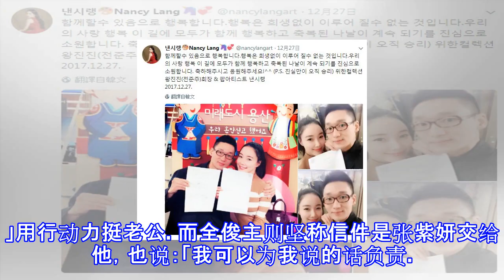2009年自杀女星 50封遗书被爆全是假的！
2009年自杀女星　50封遗书被爆全是假的！
2009年自杀女星　50封遗书被爆全是假的！ 2009年自杀女星　50封遗书被爆全是假的！ 娱乐 最后更新 2017年12月31日 12时19分 韩国女星张紫妍2009年上吊自杀，得年29岁，2年后SBS电视台表示收到她遗留的50封亲笔信，內容控诉曾被逼迫「性招待」上百次，对象包括大企业、新闻媒体高层、演艺圈人士，连父母忌日也得陪「老板」，此事震惊韩国演艺圈，但事后证实，这50封遗书竟「全是造假」，偽造遗书的当事人被起底曾是特殊性侵犯，2017年娶了性感女星Nancy Lang为妻。 张紫妍 据韩国媒体报导，一名自称是张紫妍亲友的男性，2011年转寄50封遗书至SBS电视台，电视台不疑有他公开...